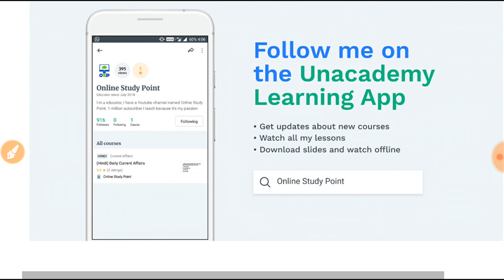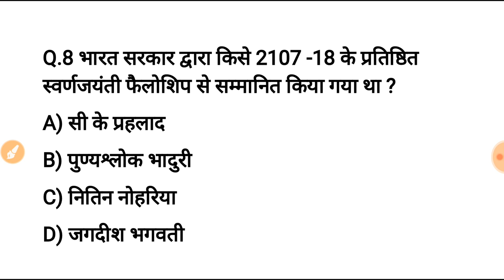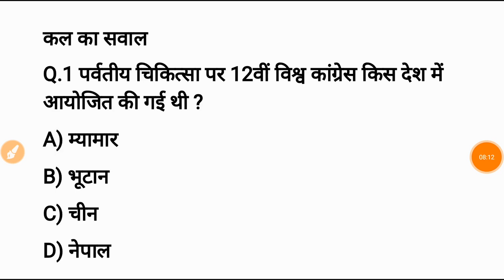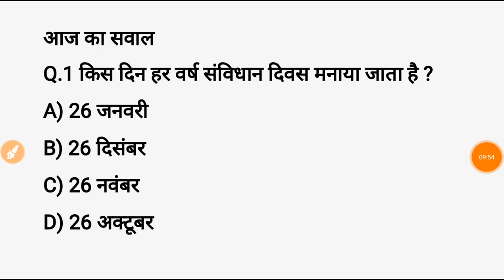28 नवंबर करेन्ट अफेयर्स हिंदी रट लेना | Daily Current Affairs Booster 28th nov -Online study point